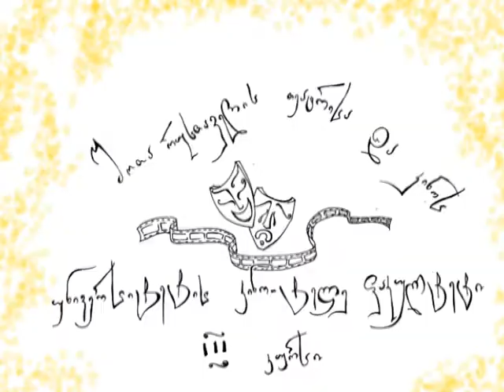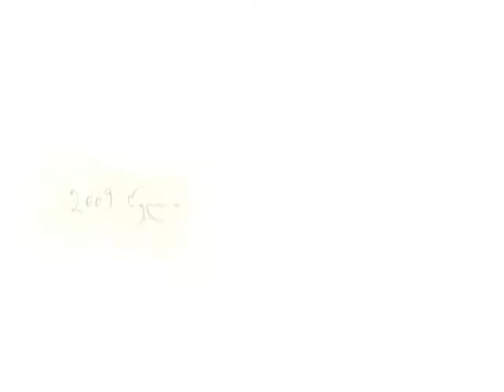Nikolashvili's "the Girl on the Cloud"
2009 celi, mesame kursis sakurso.